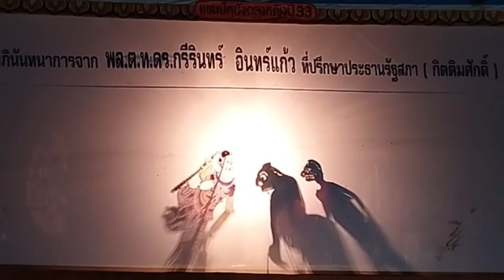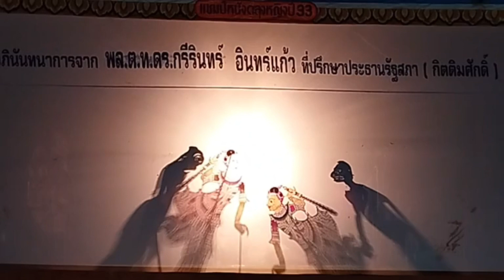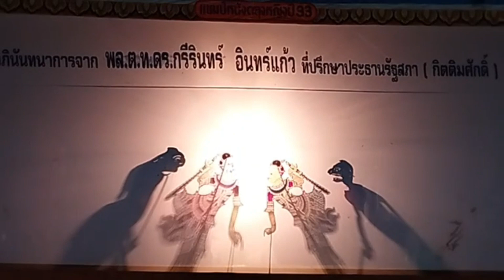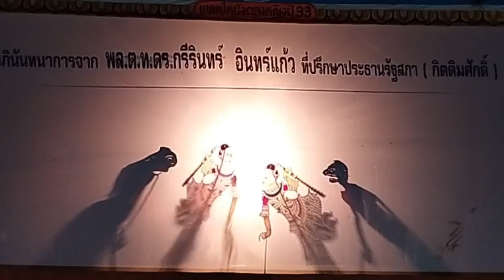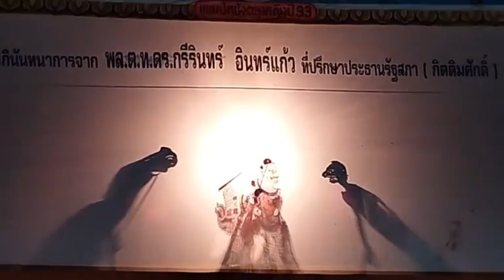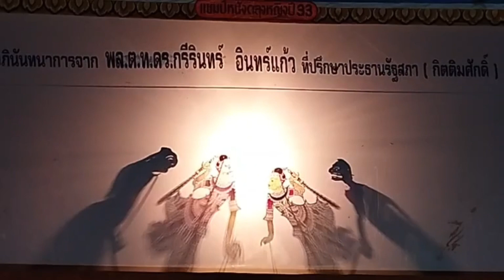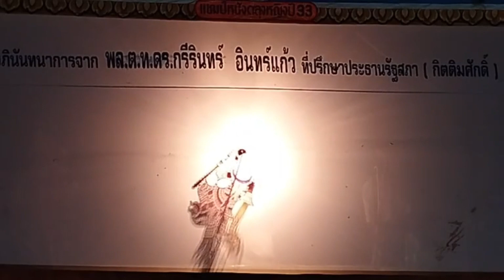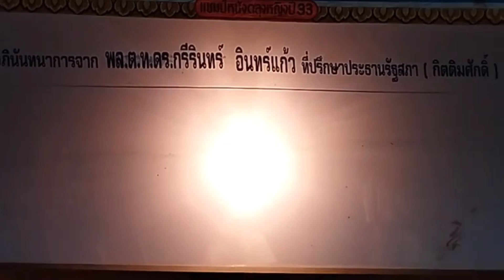เรื่องมนุษย์สองโลก ep5 หนังประจวบ เสียงเสน่ห์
เรื่องมนุษย์สองโลก ep5
หนังประจวบ เสียงเสน่ห์